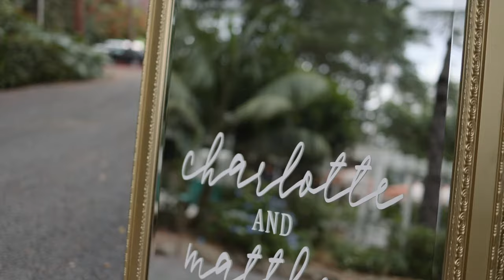Charlotte + Matthew Short Film // The Lodge Jamberoo // South Coast NSW Wedding Videography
They've formed an everlasting alliance...

Videography ⦁ Photography ⦁ Wedding films ⦁ Raw footage ⦁ Live-streaming ⦁ Aerial drone

Hair & MUA - Emery Makeup

MC - Gary Groves

Wedding officiant - Ceremonies by Andy

Music used in the film - Star by Break of Reality (Artlist)